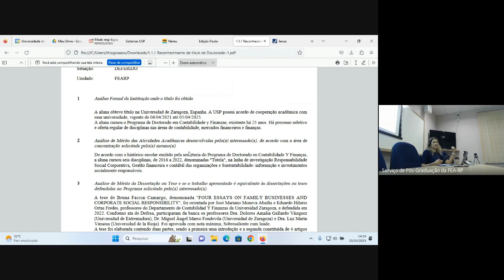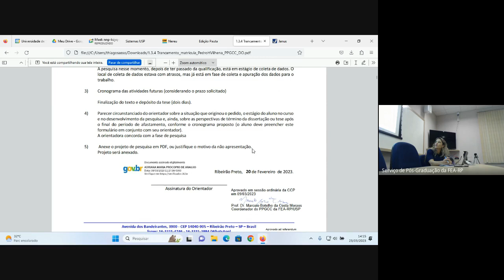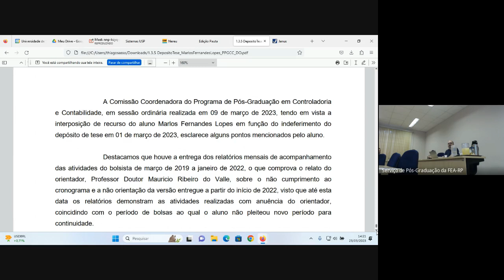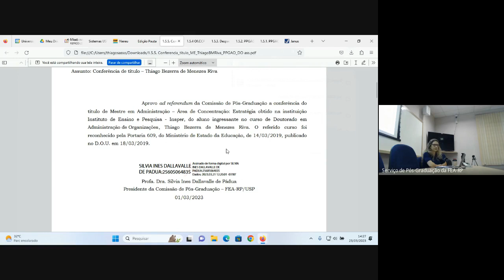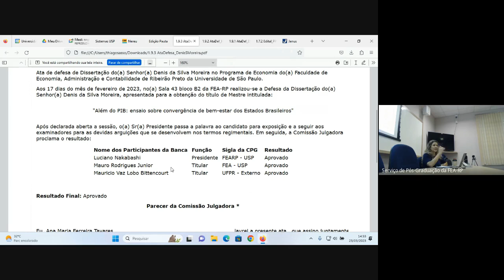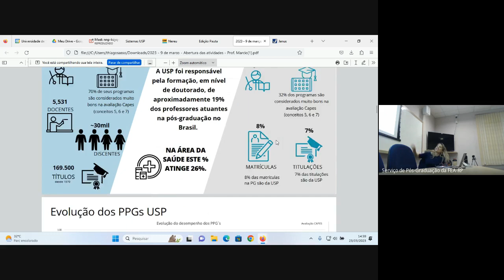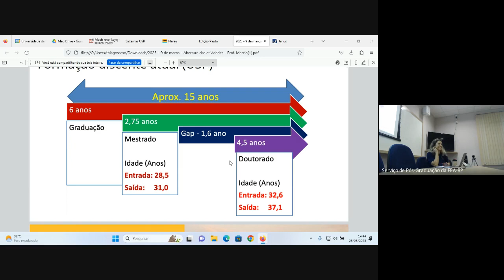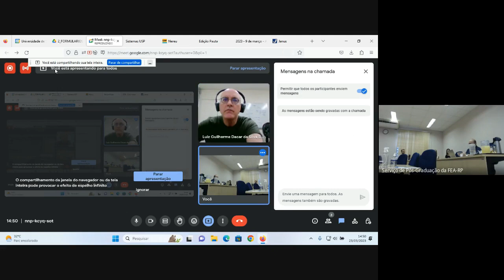200ª Reunião Ordinária da CPG